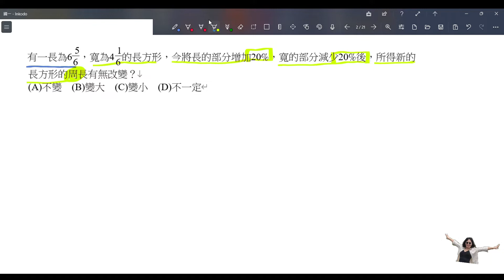有一長為6 ⁵/₆，寬為4¹/₆的長方形，今將長的部分增加20%，寬的部分減少20%後，所得新的長方形的周長有無改變？(A)不變 (B)變大 (C)變小 (D)不一定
賓洁手工皂訂購網:
天南地北找一回apple podcast:
天南地北找一回google 播客